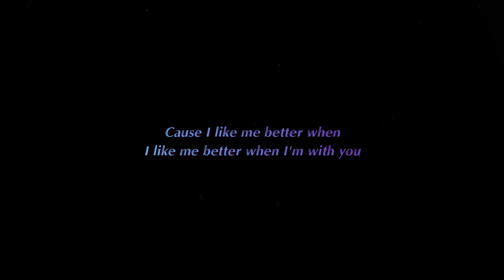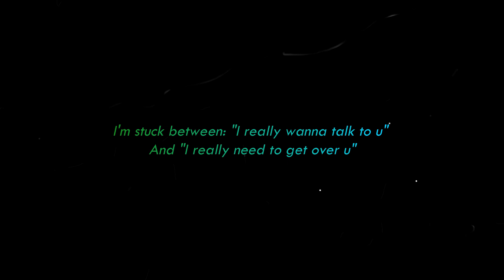"𝒔𝒐𝒎𝒆𝒕𝒊𝒎𝒆𝒔 𝒖 𝒍𝒐𝒗𝒆 𝒔.𝒐 𝒘𝒉𝒐 𝒊𝒔 𝒏𝒐𝒕 𝒓𝒆𝒂𝒍" - 𝑺𝑬𝑨𝑵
𝗔𝗻𝗼𝘁𝗵𝗲𝗿 𝗺𝘆 𝗳𝗮𝘃 𝘀𝗼𝗻𝗴, 𝗜 𝗷𝘂𝘀𝘁 𝗲𝗱𝗶𝘁𝗲𝗱 𝘁𝗵𝗶𝘀 𝘃𝗶𝗱𝗲𝗼 𝗯𝘆 𝗰𝗵𝗮𝗻𝗰𝗲. 𝗦𝗼𝗺𝗲 𝗺𝗲𝘀𝘀𝗮𝗴𝗲𝘀 𝘄𝗵𝗶𝗰𝗵 𝗜 𝘄𝗮𝗻𝗻𝗮 𝗴𝗶𝘃𝗲 𝘂. 𝗛𝗼𝗽𝗲 𝘂 𝗴𝘂𝘆𝘀 𝗲𝗻𝗷𝗼𝘆 𝗶𝘁. 𝗧𝗵𝗮𝗻𝗸𝘀 𝘄𝘁𝗵 𝗹𝘂𝘃.
Song: I like me better - Lauv
Video was made by SEAN